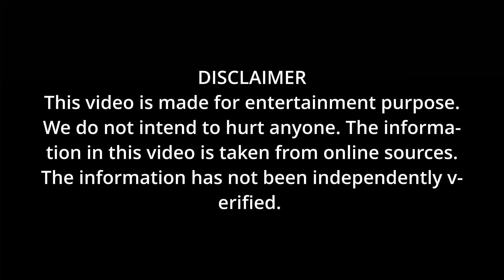Dev Anand Zeenat Amaan Broken Love Affair